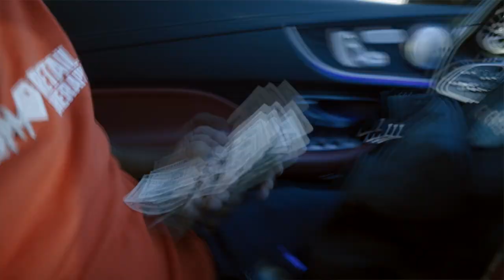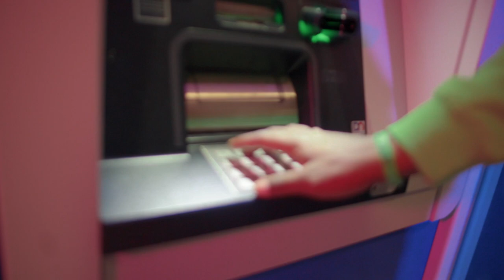Mike Lary - Citi (Official Video)